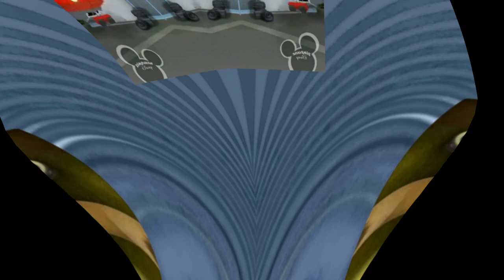Hazel Hates The G Major 91 50 Powers More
@freakzingaa  Is Next For 80 Powers More